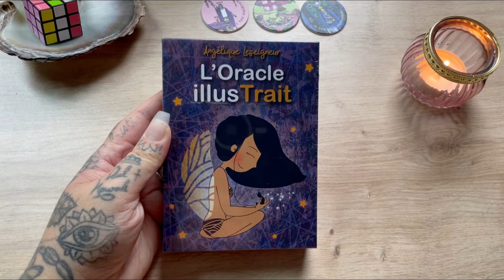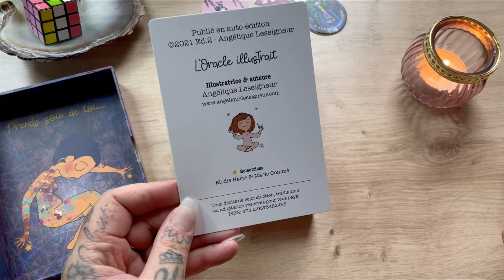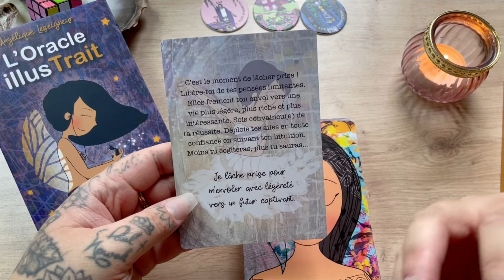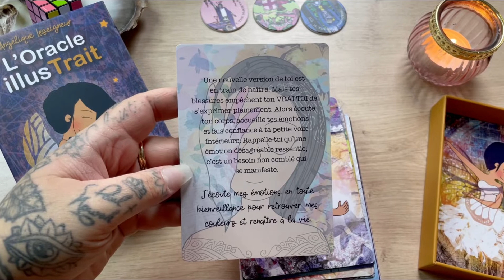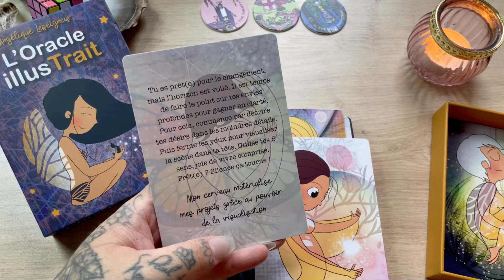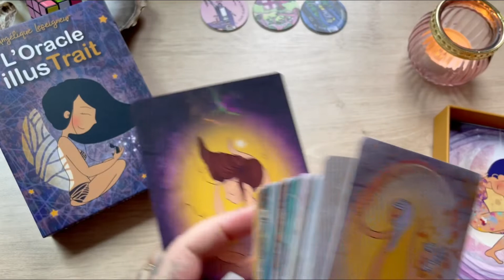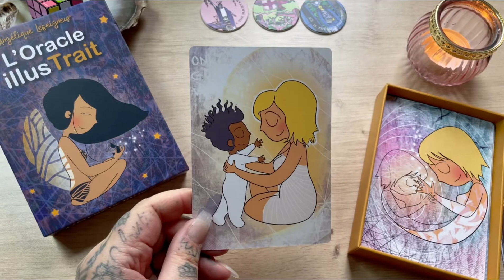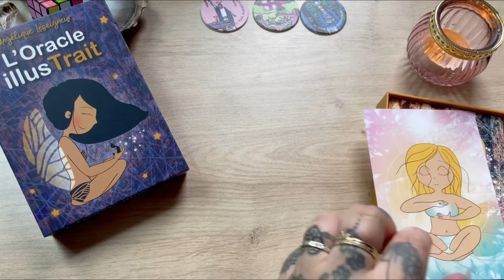⭐️⭐️l’oracle illusTrait🤩🤩 un magnifique support de guidance pour avancer et lâcher prise🥰✨✨